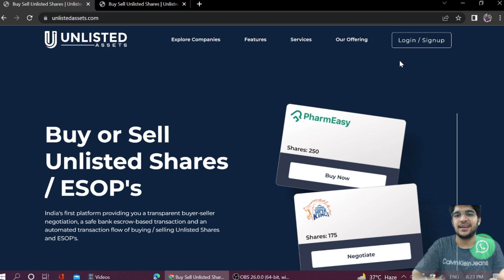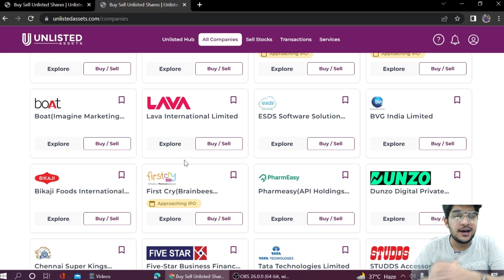How to Invest in Startups in India 🧐 | Ankit Dhingra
Topic - How to Invest in Startups ? ✅